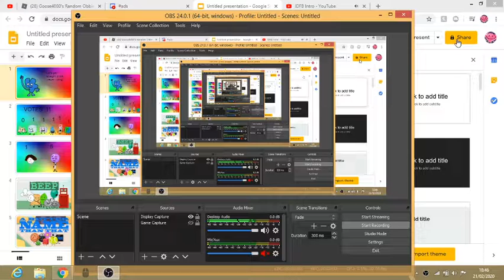BFB Viewer Voting Episode 5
Vote one!! OOF